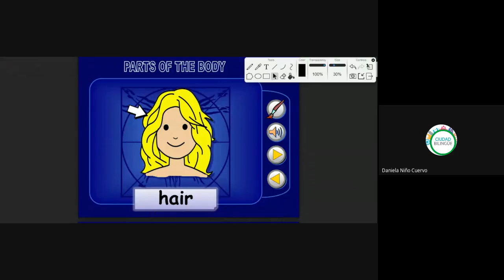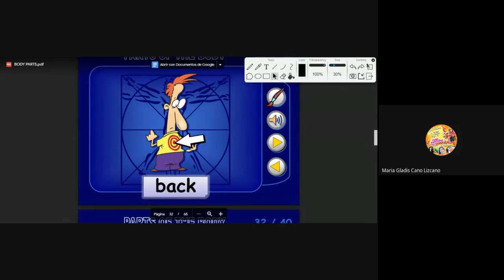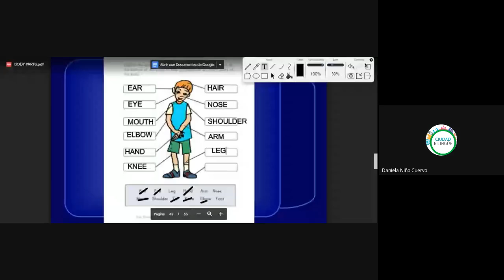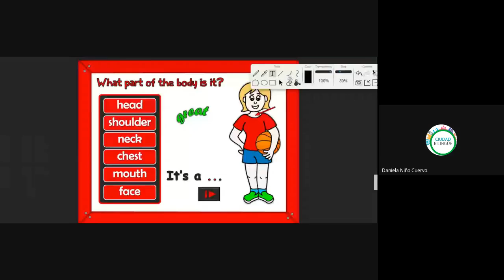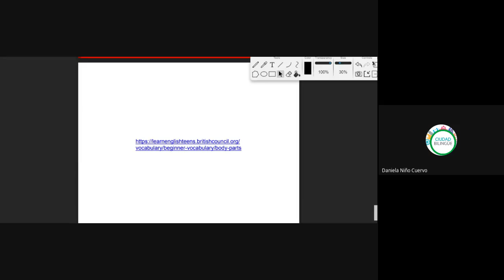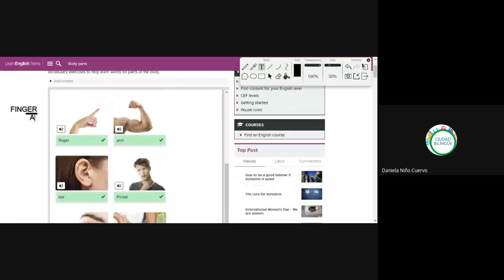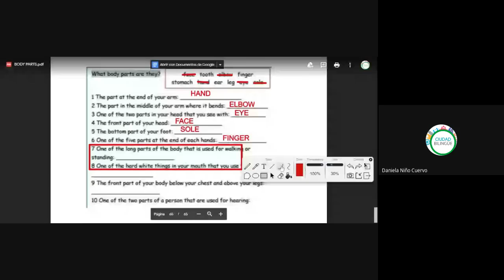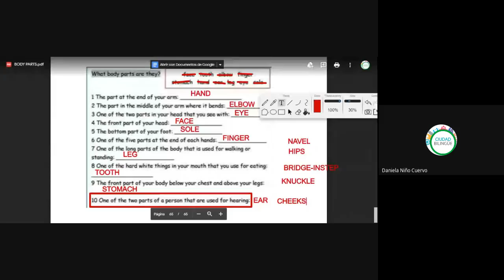26 partes del cuerpo 13072020 b i004